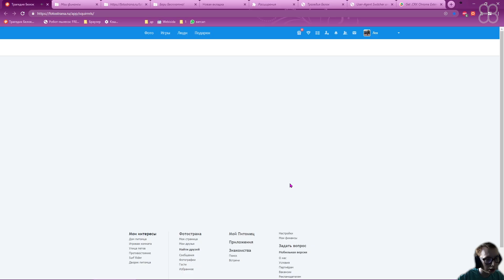18+ Играю в Трагедию Белок в 2024 году 9! ► Опять ферма и рулетка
Webmoney:
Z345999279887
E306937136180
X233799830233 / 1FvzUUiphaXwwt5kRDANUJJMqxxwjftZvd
Старая игра на флеше 2012 года. Играл в неё очень много лет, затем в 2018 году завершил, а в
декабре 2021 начал вновь. Игра, знакомая всем русским людям с детства, и немного не русским.
У разработчиков были неудачные попытки сделать игру для мобильных устройств и другую игру про
белок для мобильных устройств Race for Nuts. Разработчики - itsrealgames, позднее переименовались
в ROCKSTONE. Разработчики живут в Челябинске. В какой-то момент бросили игру по какой-то причине.
пришли новые игроки, конечно же, новых немного, а общий онлайн очень маленький, по сравнению с
2013 годом. Игра намного лучше аналога Transformice с мышами, и разнообразнее. Пока игра
работает, вы можете в неё поиграть при помощи браузера Cent Browser, клиента Play Machine (ВК),
и других программ, позволяющих воспроизводить Flash контент. Плагин Flash Player был отключён
12 января 2021 года в популярных браузерах, чтобы повысить безопасность сёрфинга людей в
интернете. Теперь остаётся лишь сожалеть об этой ситуации и ностальгировать о прошедших днях...
Однако, в августе 2023 года разработчики вернулись в игру и начали возвращать и убирать старые
обновления. В январе 2024 года появились новые костюмы шамана и они оказались весьма чудесными.

лбню, lbny, трагедиябелок, тб, itsrealgames, реальные игры, рокстоун, старое, древнее, игра,
компьютерная игра, флеш, старьё, старенькое, раритет, браузер, сент браузер, cent browser,
снеговик, обновление, лепка, трагедия белок, маты, ненормативная лексика, смех, смешно, смехота,
юмор, потеха, забава, шутки, познавалки, познавательно, обучалки, объяснялово, объяснялкины,

18+ Играю в Трагедию Белок в 2024 году 9! ► Опять ферма и рулетка